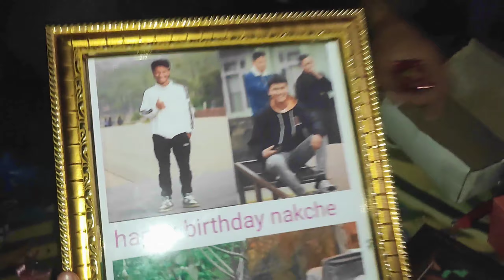birthday gift my sister and @...?? !! @dss vlogs Nepal !! youtube !! thanks for 200 subscribes